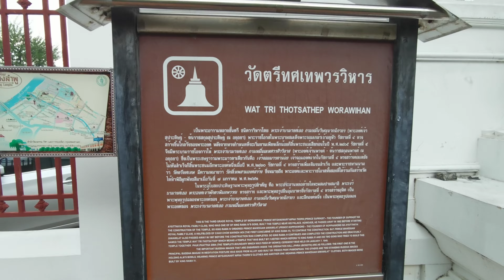วัดตรีทศ​เทพวรวิหาร​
วัดตรีทศ​เทพ​วรวิหาร​ สร้าง​เมื่อ​ราชการ​ที่​4​ พ.ศ.2405 วัดนี้​เป็น​ที่รวบรวม​ฌาปนกิจ​ตำรวจ​เป็น​ที่จ่าย​เงิน​ให้​กับ​ญาติ​ของข้าราชการ​ตำรวจ​ของ​ผู้เสียชีวิต​